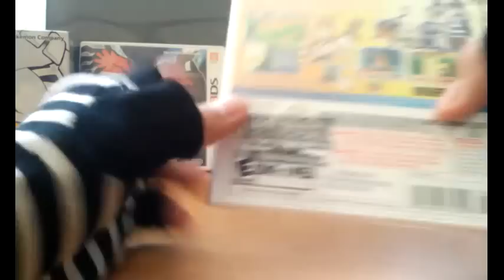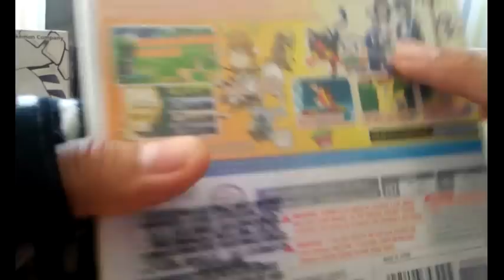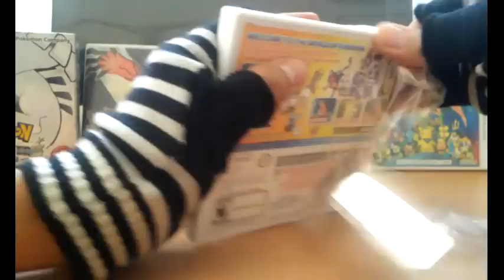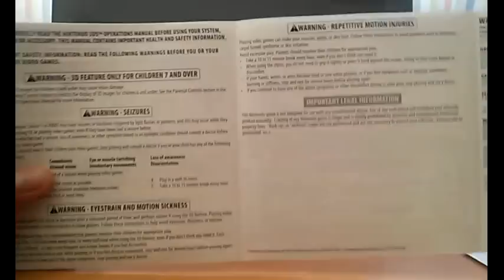Pokepsula - Unboxing Pokémon Sun + Cupcakes De Pokémon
Como regalo de cumpleaños y ademas del aniversario del canal me regalaron el juego de Pokémon Sun y unos deliciosos cupcakes de Pokémon que incluye a Pikachu, Charmander, Bulbasaur, Jigglypuff, Snorlax y una Pokebola. Ya 4 años de Pokepsula muchas gracias a todos por su gran apoyo, likes, comentarios, vistas etc...